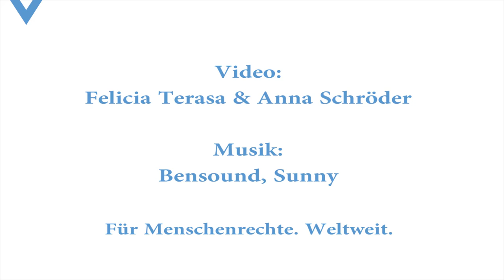Was bedeutet Muttersprache für euch?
Zum Internationalen Tag der Muttersprache haben wir die Mitarbeiter der GfbV vor die Kamera geholt. Sie haben uns erzählt, was Muttersprache für sie bedeutet. Denn selbst in unserem kleinen Büro haben wir eine große sprachliche Vielfalt.